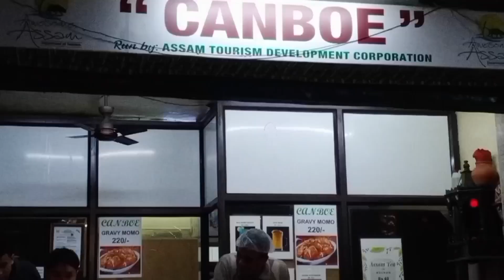cholo ghure ashi Dilli haat dillihaatmarket newdelhivlog @mon and Moon's Diary